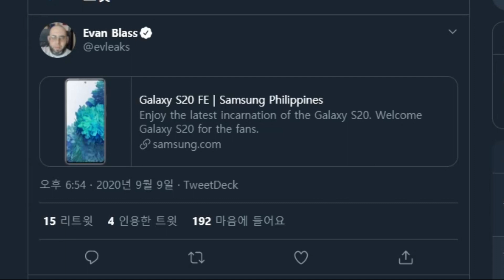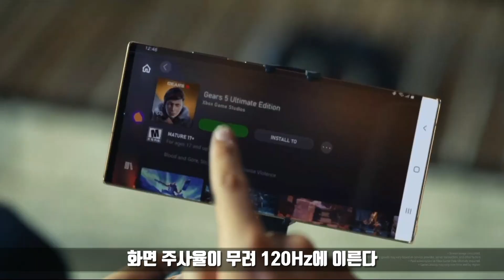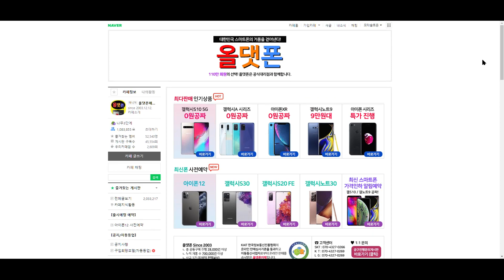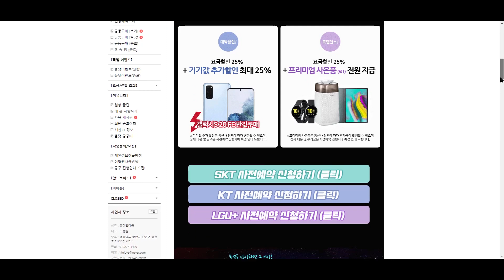갤럭시S20 FE 국내 출시일 스펙 사전예약 혜택 많은 곳